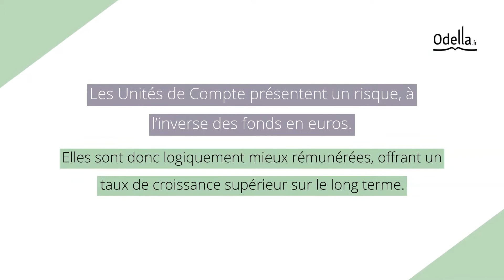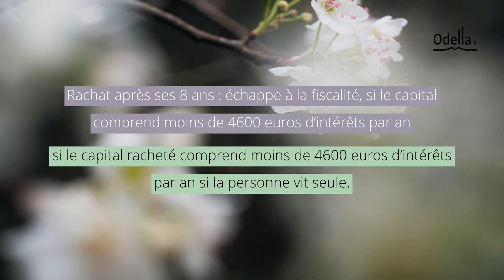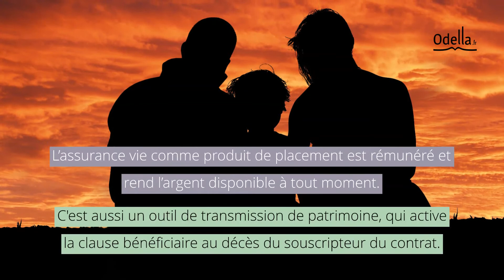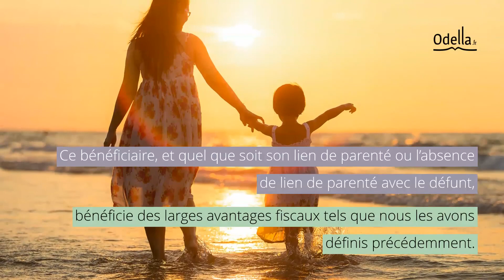Assurance vie miser sur l'avenir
Pour miser sur l’avenir à travers son assurance vie, il faut tout d’abord appréhender son fonctionnement, ses avantages et ses éventuels inconvénients.